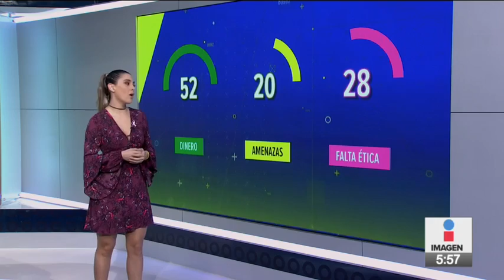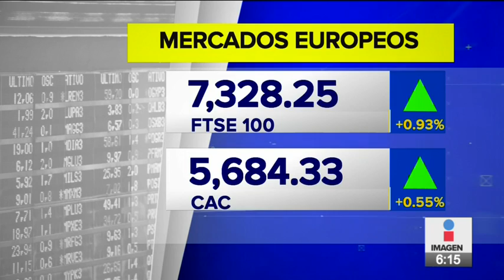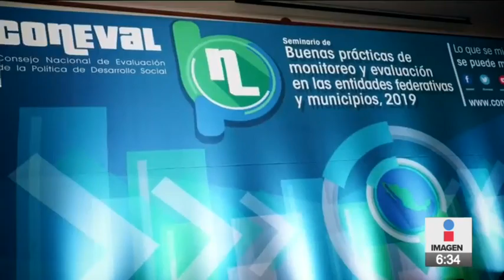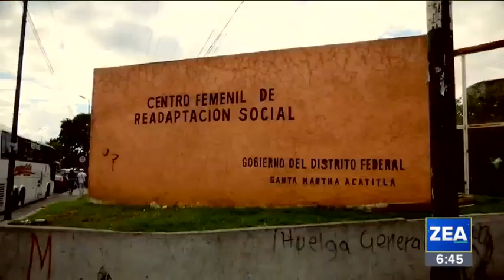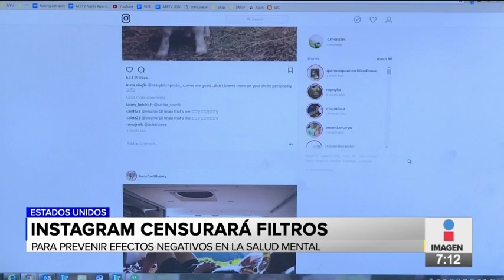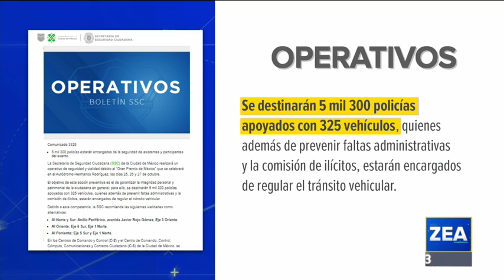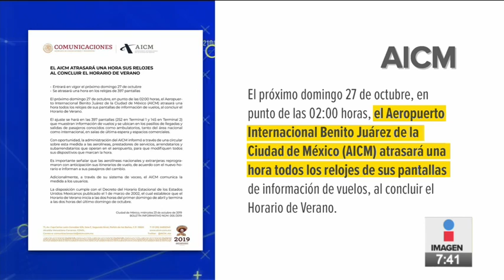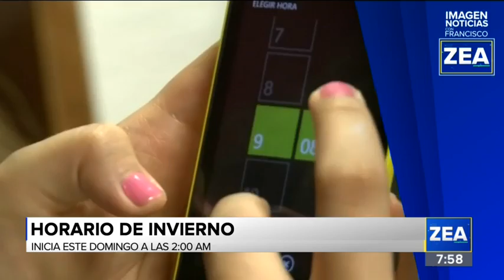Noticias con Francisco Zea | Programa Completo 25/octubre/2019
¡Grupo Ángeles reafirma su compromiso con México y con su futuro!